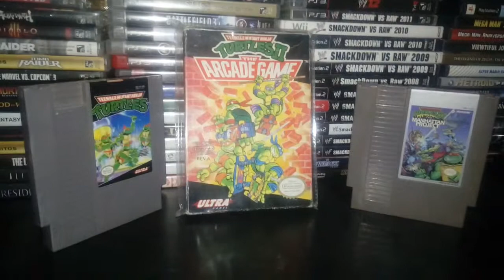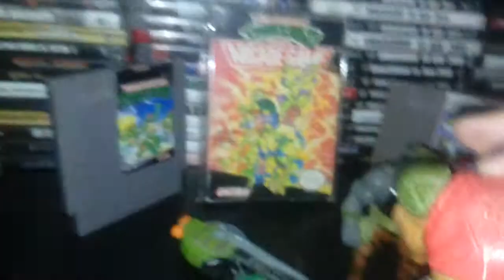Rocksteady and Bebop. Llego llego. Tortugas Ninja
Por fin en .mis manos. Que felicidad